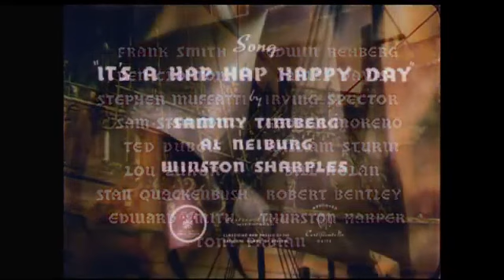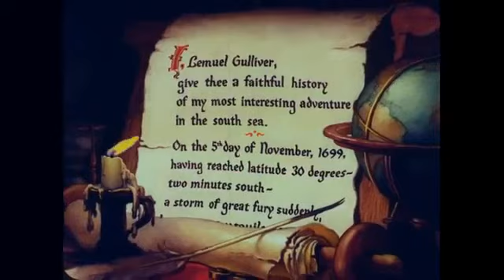FULL Gulliver's Travels Paramount pictures ORIGINAL full movie 1939 Sam Parker as Gulliver musical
History nasa space science astronomy spacetravel international space station historic events president knowledge ruling powers  awakening moonlanding movie mars landing hubble space telescope cgi earth

On November 5, 1699, Lemuel Gulliver washes onto the beach of Lilliput after a storm at sea and ultimate shipwreck. Following the calm of the storm, the town crier Gabby stumbles across Gulliver in terror ("All's Well") and rushes back to Lilliput to warn King Little of a "giant on the beach". As this is happening, King Little of Lilliput and King Bombo of Blefescu are signing a wedding contract between their children, Princess Glory and Prince David of Blefuscu, respectively. All is fine until an argument starts over which national anthem is to be played at the wedding; the anthem of Lilliput ("Faithful") or the anthem of Blefuscu ("Forever"). In fury, King Bombo cancels the wedding and declares war against Liliput. He quickly regrets this decision and decides that he should apologize and call off the war, until Gabby finally makes his way to warn King Little and one of the Lilliputian guards accidentally grabs King Bombo.

Gabby tells King Little of the "giant", and leads a mob to the beach to capture him. There, the Lilliputians tie Gulliver to a wagon on which they convey him to the town. The next morning, Gulliver awakens and breaks himself free. The Lilliputians are terrified until the Blefuscuian fleet arrives at Lilliput. Their attack is cut short when they first see Gulliver, sending Bombo and all of his forces in retreat. Realizing that they can use Gulliver as a weapon, the Lilliputians start to treat him with hospitality and even make him a new set of clothes. ("It's A Hap-Hap Happy Day")

Back in Blefuscu, King Bombo is embarrassed by the defeat, and orders his three spies in Lilliput, Sneak, Snoop and Snitch, to get rid of that Giant "or else." Meanwhile, in celebration of the defeat, the Lilliputians treat Gulliver to dinner and a show ("Bluebirds in the Moonlight"). When the Lilliputians fall asleep after the show, Gulliver walks to the shore, unaware that his pistol has been taken. When he arrives at the shore, Gulliver feels homesick of his life as a sailor while singing "I Hear A Dream (Come Home)". The next day, after some horseplay with Gabby, the hideout where the three Blefuscuian spies are positioned catches on fire, and Gulliver rushes to put it out. Later that night, Prince David sneaks back into Lilliput to visit Princess Glory. Gabby overhears the prince singing a reprise of "Forever" and, mistaking him for a spy, orders the guards to attack the prince. Noticing this, Gulliver picks up David and Glory in his hands and they tell him of the war's cause. Gulliver suggests that they combine "Faithful" and "Forever" into one song.

In Blefuscu, Bombo receives a message from his spies assuring him that Gulliver will soon be a "dead duck", and announces by carrier pigeon that he will attack at dawn. Gabby intercepts this message and warns the Lilliputians. Because of this, the spies aren't aware of the attack until they capture Gabby just as the Lilliputians are marching to the beach ("We're All Together Now") and they hastily prepare Gulliver's pistol. As the Blefuscuian fleet approaches Lilliput, Gulliver demands they lay down their arms and settle their matters peacefully. When they continue shooting, he ties the Blefuscuian ships together using their anchors and draws them disarmed to shore. The spies aim and fire at Gulliver from a cliff, but Prince David diverts the shot and, while doing so, falls to his apparent death. Using David's body to illustrate his point, Gulliver scolds both Lilliput and Blefuscu for their senseless fighting. While they solemnize a truce, Gulliver reveals that David is unharmed, whereupon David and Glory sing their combined song for everyone to hear. ("Faithful Forever"). Both sides thereafter build a new ship for Gulliver on which he departs, and he sails off into the sunset on the ocean.